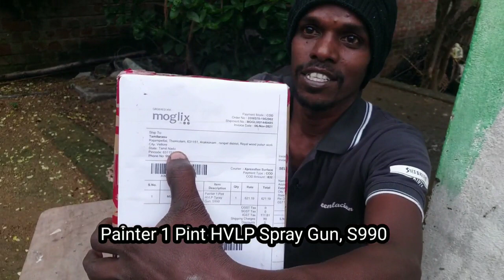Painter Pint HVLP Spray Gun, S990 || unboxing || painting spray gun || Moglix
Pint HVLP Spray Gun S990  unboxing painting spray gun Moglix